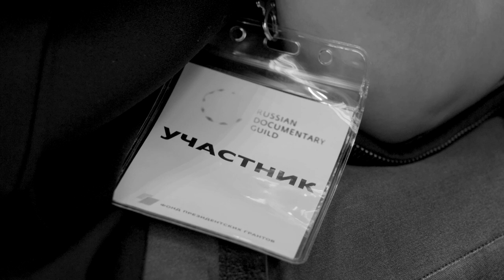Максим Павлов. Лекция «Программирование показов и правовые аспекты. Опыт Третьяковки»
Максим Павлов, куратор кинопоказов Третьяковской галереи. Лекция для руководителей региональных киноклубов в рамках образовательной программы Гильдии неигрового кино и телевидения по развитию киноклубной сети в России.